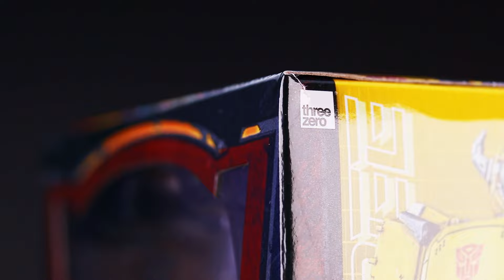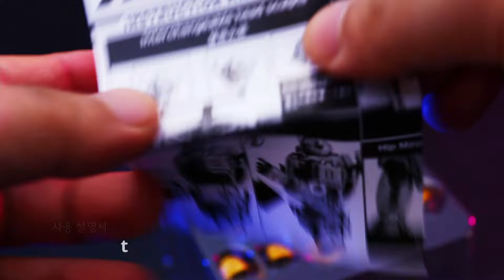threezero MDLX Transformers Bumblebee. ASMR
This is a review of the threezero MDLX Transformers Bumblebee Figure.

▶Lens Information
CANON MACRO Lens EFS 60mm
CANON MACRO Lens EF 100mm

▶Music Information

00:00 Intro
00:21 Unboxing
01:41 Detail
03:12 Range of Motion
05:21 Option Parts
06:23 Pose(Epilogue)